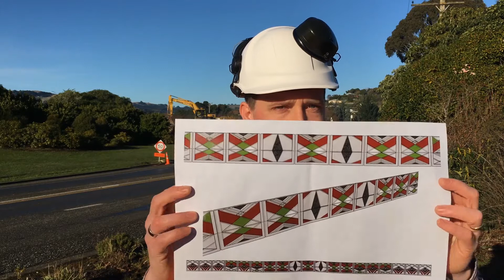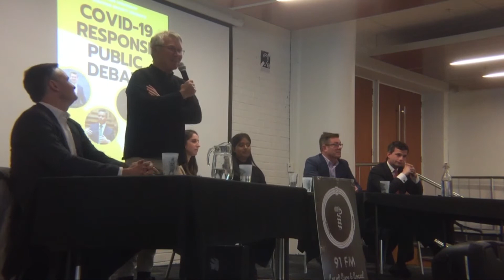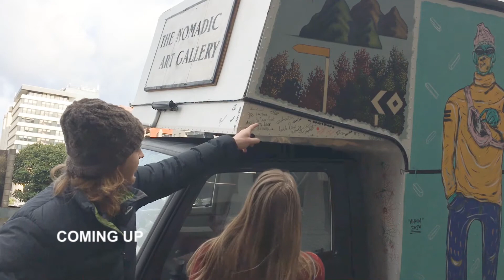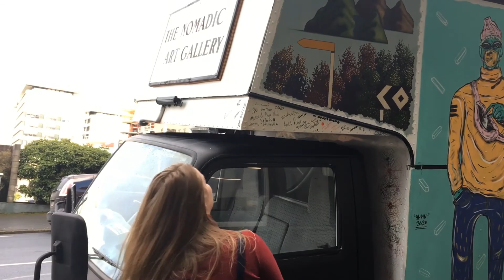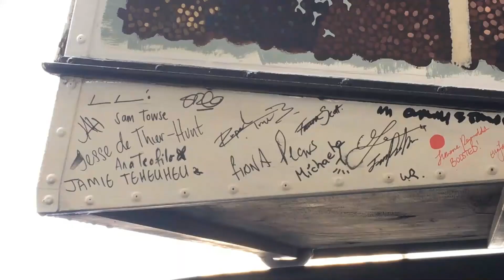Southern Newsweek 17_07_2020